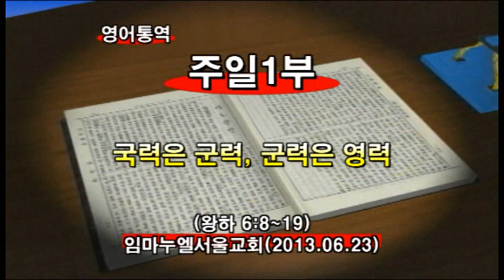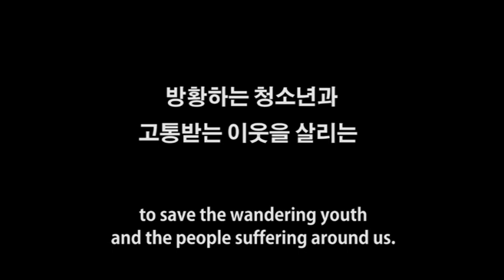2013년6월23일 임마누엘교회 1부예배